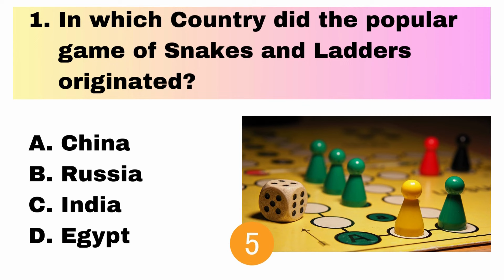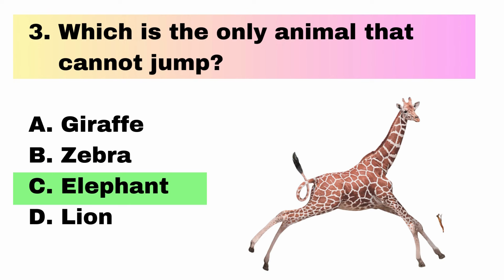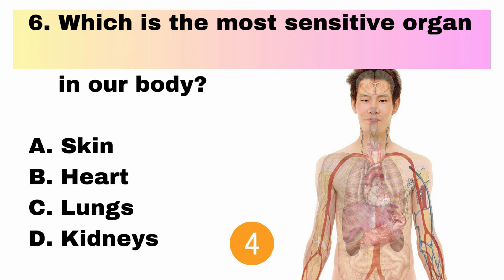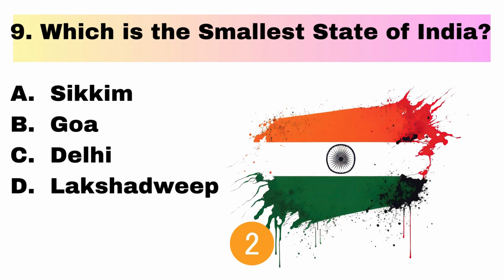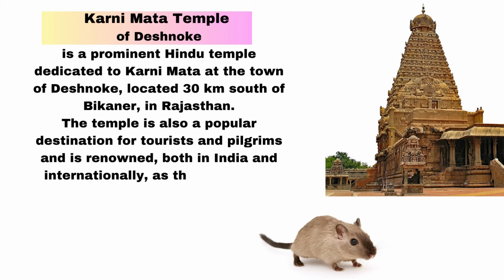Interesting World Facts || Interesting GK Questions || Top 10 GK Question || Temple ||Smart IQ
This compilation of General Knowledge (GK) quiz questions and answers in Smart IQ Channel is perfect for students preparing for competitive exams.

GK
General Knowledge
Important GK Questions and answers for
Competitive Exams
Quiz Test
Smart IQ
Important gk
Smart IQ GK & Quiz Hub
competitive quiz
quiz questions
general knowledge questions
gk quiz
India GK
English gk
2023 gk questions and answers
lucent geography in English
lucent History in English
Lucent Science In English
lucent gk
Lucent Simplified
lucent gk in English video
Lucent History
Indian History
lucent geography
Interesting GK
competition coaching online
competition online
lucent gk important topics
Competition made easy
competition guide
lucent mcq
gk
gk questions and answers
gk question
general knowledge
gk channel english
gk questions
g k
gk study channel
question
general knowledge questions and answers
samanya gyan
gk booster
gk question answer
gk mcq
knowledge
question answer
general knowledge questions
gk knowledge
government jobs academy
gk gyan
gk quiz
g.k
wbcs question answer
gk question
IAS GK
IPS GK
GK BANK
GK PSC

smartIQ GK & Quiz Hub

Top 10 Most brilliant GK questions with answers
10 questions of general knowledge
10 gk questions
gk past questions